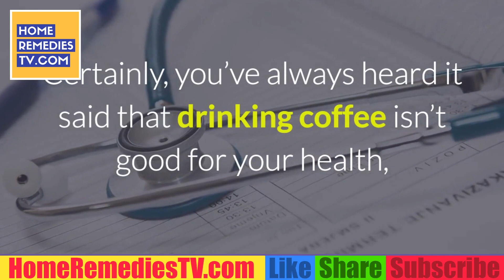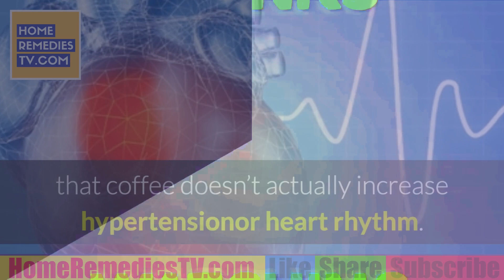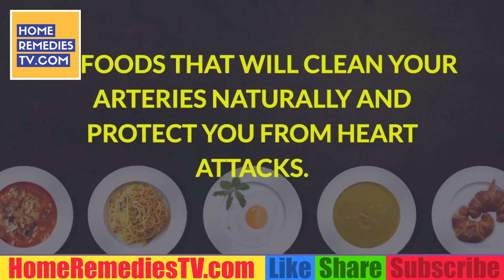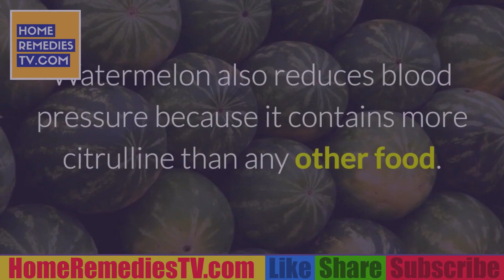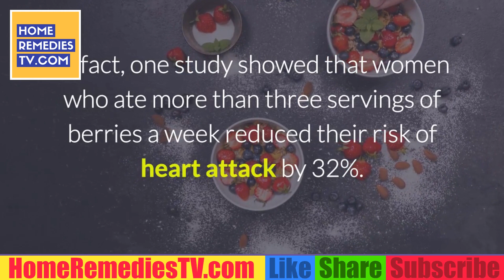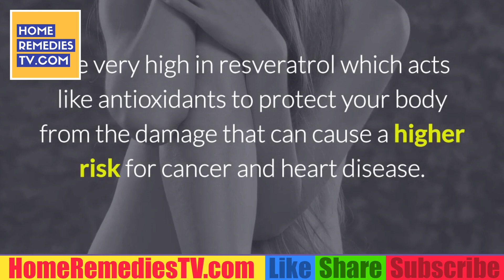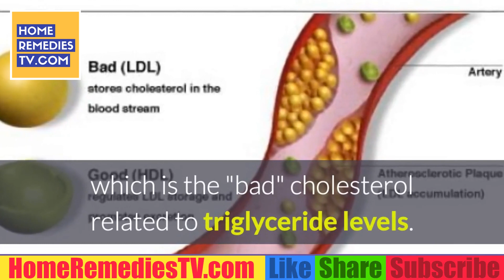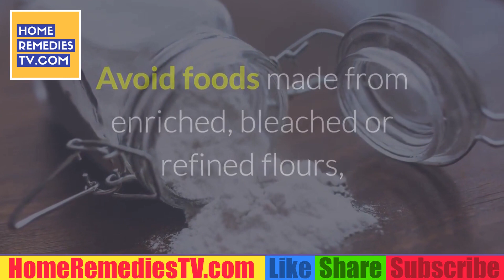Could Drinking COFFEE REDUCE DEMENTIA & Alzheimer's? Can COFFEE Consumption Cure DEMENTIA?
Consume COFFEE to combat Dementia: 3 mugs could reduce threat of Alzheimer's by a quarter. DRINKING 3 mugs of coffee a day staves off mental decline lowering the threat of Alzheimer's disease by more than a quarter, claim researchers.

Recognizing as well as communicating diet plan as well as way of life aspects that might limit age associated cognitive decline will certainly help improve the quality of life for this expanding market.

It said: "It has been recommended regular coffee consumptions beneficially affect cognition, probably by undermining normal cognitive decline.

The findings presented at the European Union Geriatric Medicine Culture's 2016 Congress in Lisbon are especially pertinent provided the ageing population.

" Research released in 2016 recommends that moderate coffee usage could decrease the risk of developing Alzheimer's by up to 27 percent.

Professor Rodrigo Cunha, of the College of Coimbra in Portugal, said: "Healthcare experts have a fundamental part to play in supplying individuals with precise research based details, to help them to follow a healthy and balanced diet regimen and also way of life, and also consequently, reduce their risk of age related cognitive decrease.

The record cited the HALE Research study (Healthy Ageing: a Longitudinal research in Europe) that wrapped up modest coffee alcohol consumption was related to a decrease in cognitive decline, specifically in elderly men.

" Moderate coffee intake can play a substantial role in minimizing cognitive decline which would affect health and wellness results and healthcare spending throughout Europe."

The world's most preferred beverage is abundant in anti-inflammatory chemicals and anti-oxidants
The number of over 60s across the continent is expected to rise to 217.2 million by 2030

Modest usage of caffeine assists shields the brain against rogue proteins that damage nerve cells, according to new research.

" Given that this result is not seen with decaffeinated coffee it is most likely that caffeine is essential to the association.

The quantity recommended is between three as well as five cups a day, stated the Institute for Scientific Details on Coffee (ISIC) record.

" The organized evaluation likewise showed a lasting good impact in reducing new incidence Alzheimer's Disease threat."

The world's most preferred beverage is rich in anti-inflammatory chemicals as well as antioxidants which are believed to boost cognitive feature.

" Study has actually suggested that it is regular, long-lasting coffee drinking that is crucial to helping to minimize the risk of Alzheimer's Condition.

The variety of over 60s throughout the continent is expected to rise to 217.2 million by 2030.
" A 2015 meta-analysis wrapped up that in the short-term, coffee/caffeine consumption could have a protective impact against Alzheimer's, likely because of its stimulation of the central nervous system.

" Whilst the majority of studies concur that regular, lifelong coffee intake is vital, as opposed to periodic coffee alcohol consumption, the distinctions in between the impact on women and also males are less clear.

" Coffee shows up to reduce the danger of establishing Alzheimer's Disease. Below typical degrees of high levels of caffeine in the body are connected with a higher opportunity of establishing the illness.

A research discovered regular, long-term intake may lower the risk of mental deterioration by as much as 27 percent. It can also stop other neurodegenerative illness such as Parkinson's.

ISIC is a not for revenue organisation dedicated to the study and disclosure of science related to coffee and also health and wellness,

The European Food Security Authority (EFSA) ended consumption of approximately 400mg of caffeine, the equivalent of as much as 5 cups of coffee a day, do not increase any type of worries for healthy grownups.

One cup of coffee gives roughly 75-100mg high levels of caffeine.

How to INCREASE BLOOD FLOW To BRAIN? 5 WAYS to IMPROVE BRAIN CIRCULATION and Your BRAIN HEALTH

Stop HEART ATTACK Fast? LESS Than 60 Seconds YOU Can STOP HEART ATTACK By USING This NATURAL Remedy

ADD Butter To Your COFFEE For GREAT Health Benefits! AMAZING Benefit of Drinking BUTTER Coffee Daily